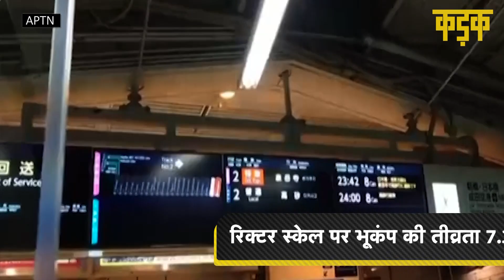Japan Earthquake | भूकंप से थर्राया Japan, 20 लाख घरों की बत्ती गुल, चलती Bullet ट्रेन पटरी से उतरी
भूकंप के झटकों (Earthquake in Japan) ने जापान को हिला कर रख दिया. ये भूकंप इतना ज़ोरदार था कि चलती हुई बुलेट ट्रेन अपनी पटरी से नीचे उतर गई.. इस दौरान ट्रेन में करीब 100 यात्री सवार थे. हालंकि इनमें से किसी के चोटिल होने की खबर नहीं है. जापान में आए भूकंप की रिक्टर स्केल पर तीव्रता 7.3 मापी गई है. जापान के समय अनुसार यह 16 मार्च को रात साढ़े ग्यारह बजे आया था. भूकंप का केंद्र राजधानी टोक्यो (Tokyo Earthquake) से 297 किलोमीटर उत्तर-पश्चिम में बताया गया है.भूकंप की वजह से 2 लोगों की मौत हो गई है जबकि  88 लोग घायल हुए हैं.